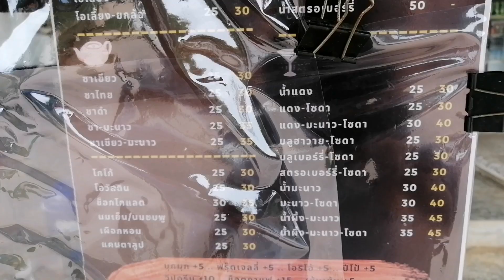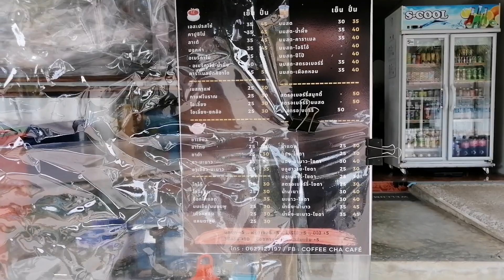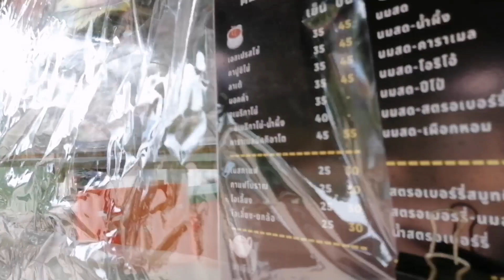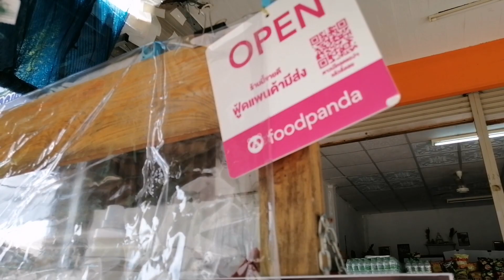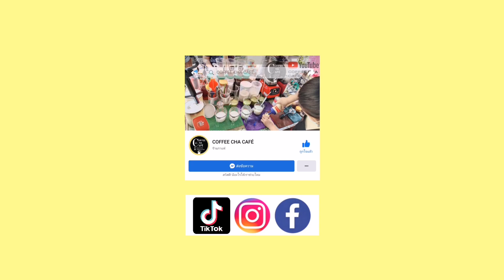ใส่ไม่อั้น! หอมน้ำผึ้ง🍯 Americano​HoneyLemon ​อเมริกาโน่น้ำผึ้งมะนาว​ ​พิถีพิถันมาก | CoffeeChaCafe'